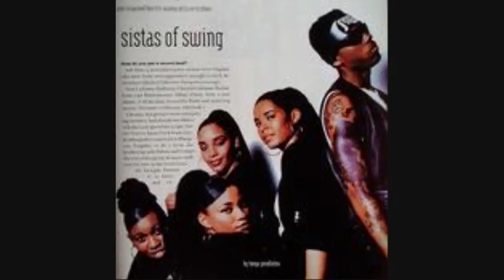SISTA(DEVANTE SWING) - HIP HOP(SLOWJAM SCREWED UP)